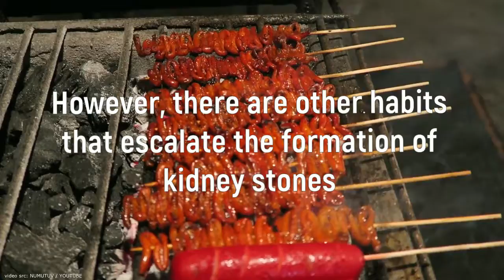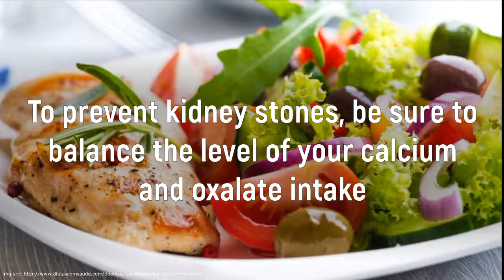Where do We Get Kidney Stones?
Here are the top factors and examples that help form kidney stones. Try avoiding these next time.